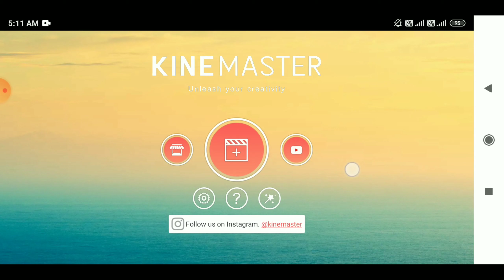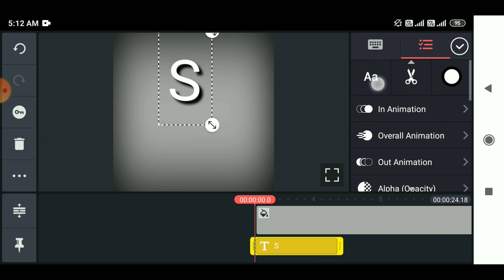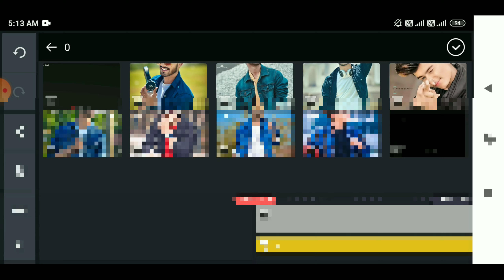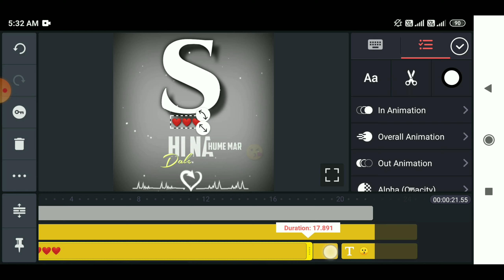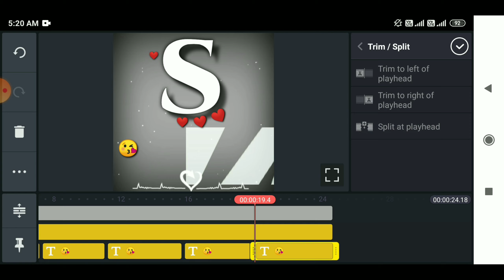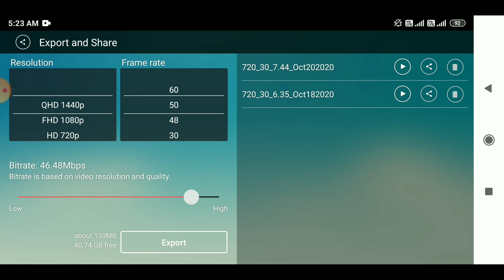Tranding Name Art Editing in kinemaster || Name Art Video editing || अपने नाम की वीडियो कैसे बनाये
neon lighting frame kaise banaye
vfx mobile video editing
vfx effects
smoke effects
kinemaster
how to make smoke effects video
vfx effects kaise dale video me
video me vfx effects kaise dale
singhyoutuber
SINGHYOUTUBER
how to make trending snake video
how to make trending WhatsApp status
snake video Kaise banaye
shayari wala status video Kaise banaye
how to make shayari status video
name wali photo ko edit kaise kare
how to make trending Snack video
how to make full screen status
how To make green screen status
how to make neon border
neon border Kaise banaye
how to make smoke effects
training snake video Kaise banaye
kinemaster se editing kaise sikhe
how to make training snake video status in kinemaster
how to make smoke effect
how to make neon border video Border Kaise banaeye
kinemaster editing kinemaster name art editing kinemaster name photo at editing photo per Naam Ke sath video Kaise banaye
name wali photo editing Kaise sikhe
photo mein drop effect Kaise Dale
kinemaster
how to make neon border in kinemaster
 template video Kaise banaye
 shayari wali lyrical video Kaise banaye status Kaise Banaye
# videoeditingkaisekarenmobilemein
Mobile se video editong kaise kare
how to make whatsapp status video in kinemastrr
how to create full screen status video
how to make tranding status video
how to make smoke effects in kinemastrr
4k status kaise banaye
how to make 4k status video in kinemaster
how to make tranding whatsapp status
how to make shayari status video in kinemaser
mobile se video editing kaise kare

           💕Take care dosto💕
                     👉Singhyoutuber